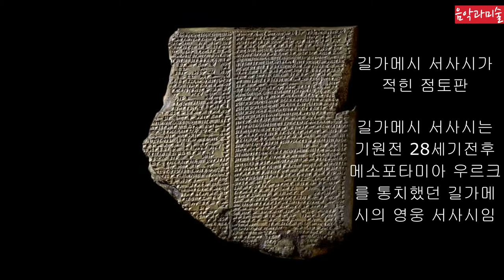미술10 인류 최초 서사시 "길가메시서사시" Gilgamesh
0:01 START (It will be much better if you watch this on TV)
길가메시 서사시를 짧게 요약 정리했습니다